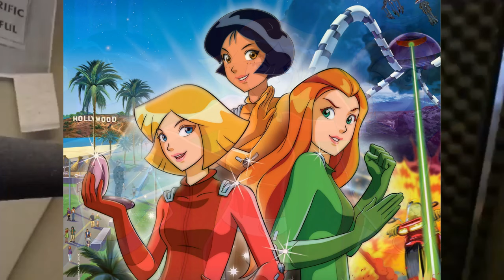Totally Spies Interview With Alex & Clover ( Katie Leigh & Andrea Baker)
Watch as voice actors Andrea Baker & Katie Leigh, who played Clover & Alex, respectively, in the popular series TotallySpies, speak on what it takes to become a WOOHP agent and their experiences behind the mic!

Win an autograph from ANDREA BAKER, the voice of Clover! All you have to do is retweet our interview on TWITTER OR TUMBLR* with TKNTotallySpies, and you'll automatically be entered to win! Make sure to tag us!

Two winners will be selected (1 from Twitter & 1 from Tumblr*)! DEADLINE 1/28/2023

*Depending on how many TUMBLR entries there are; a sole winner will be randomly selected on Twitter / Tumblr